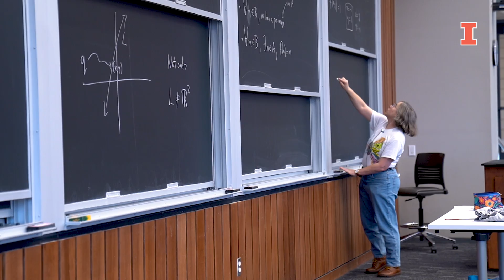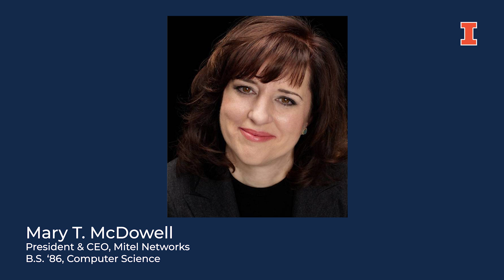Study Computer Science at The Grainger College of Engineering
All you need is a laptop computer and the right training to explore Computer Science at Grainger Engineering. From cyber security to artificial intelligence to graphics and special effects for video games, you will learn about these topics and more. Take classes like data mining, interactive computer graphics, and human computer interaction. Learn more about opportunities with the Engineering City Scholars program in Chicago, or the broad and growing CS +X program, which allows you to combine computer science with fields in astronomy, crop sciences, and music, just to name a few.